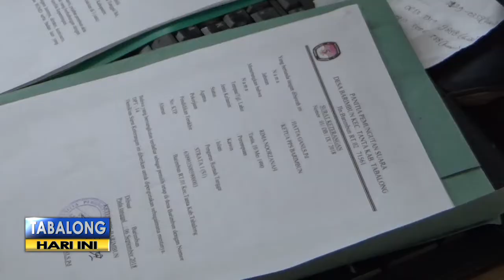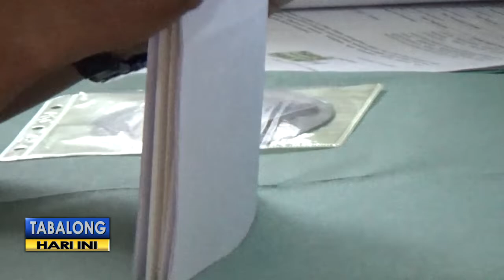2 Bacaleg Tabalong Mengundurkan Diri